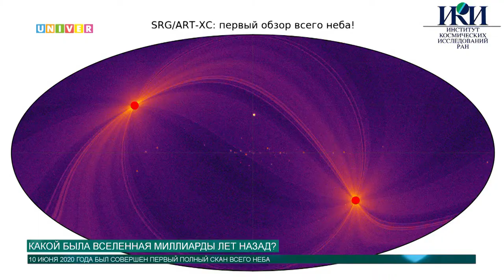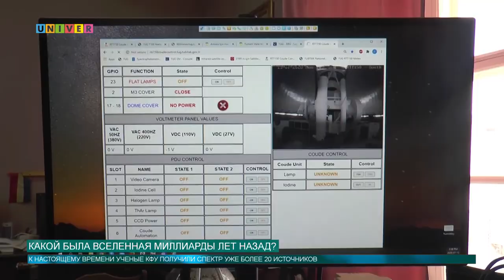КАКОЙ БЫЛА ВСЕЛЕННАЯ МИЛЛИАРДЫ ЛЕТ НАЗАД